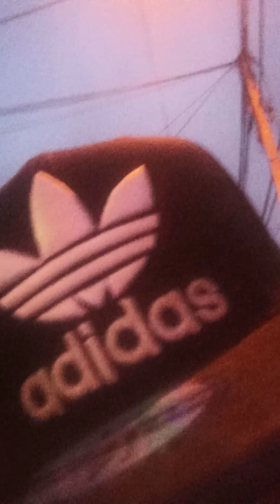y'a une bonne et une mauvaise nouvelle mais les deux sont résolus mais dans la prochaine video vous